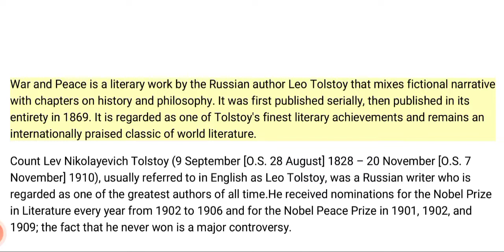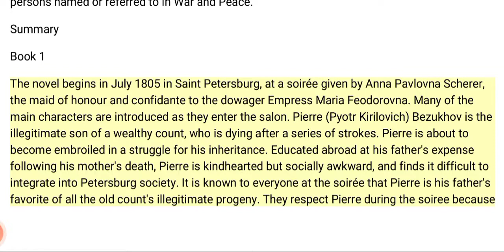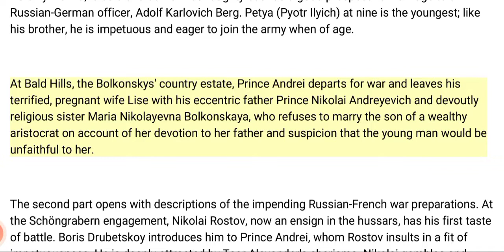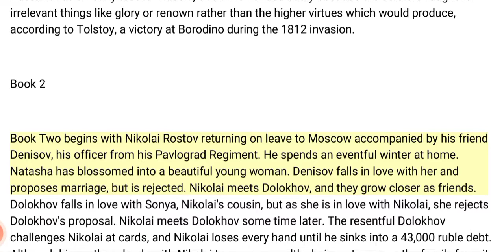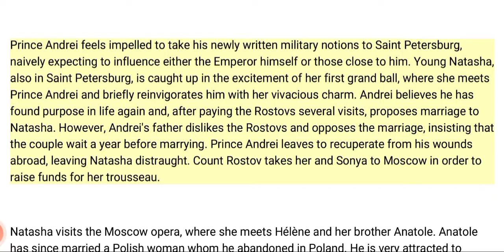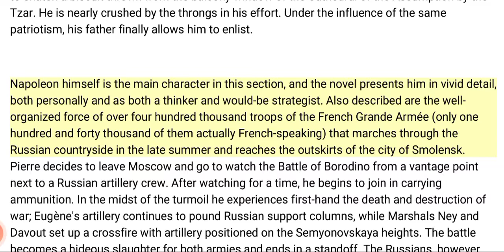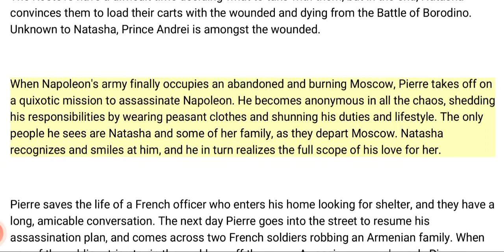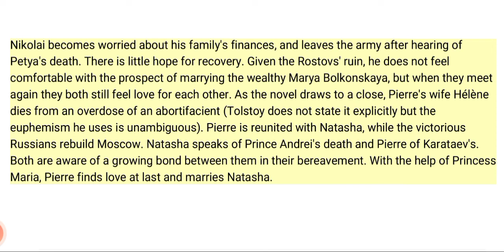War and Peace || by Leo Tolstoy || Brief Summary